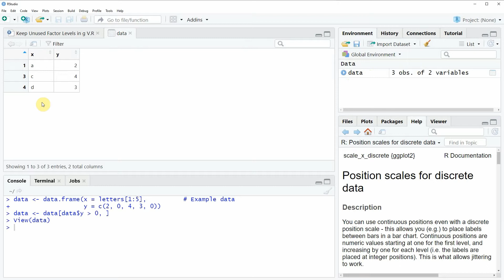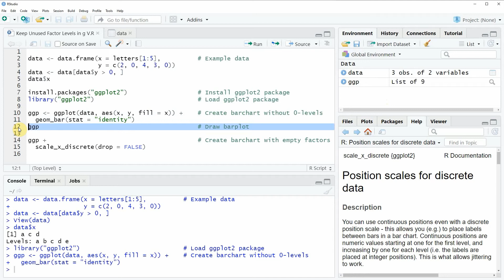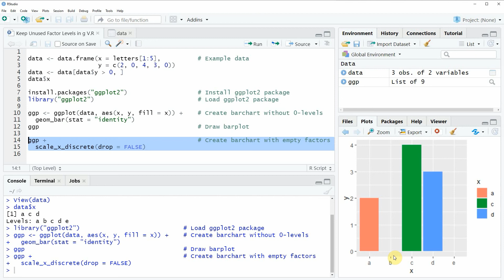Keep Unused Factor Levels in ggplot2 Barplot in R (Example) | Barchart with Empty Values in Category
How to draw a ggplot2 barchart with empty bars in the R programming language. More details
R code of this video:

data ‹- data.frame(x = letters[1:5],          # Example data
                   y = c(2, 0, 4, 3, 0))
data ‹- data[data$y › 0, ]
data$x

ggp ‹- ggplot(data, aes(x, y, fill = x)) +    # Create barchart without 0-levels
  geom_bar(stat = "identity")
ggp                                           # Draw barplot

ggp +                                         # Create barchart with empty factors
  scale_x_discrete(drop = FALSE)